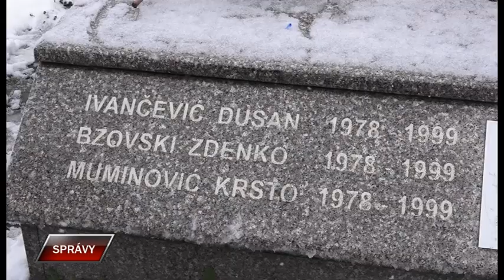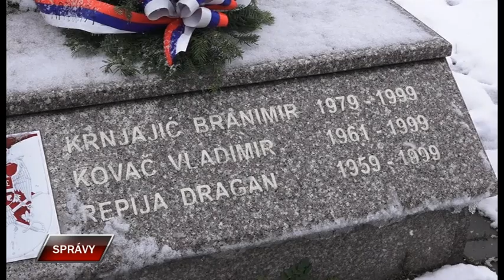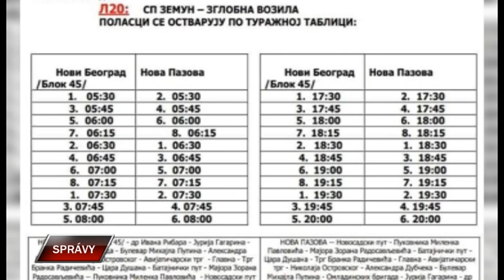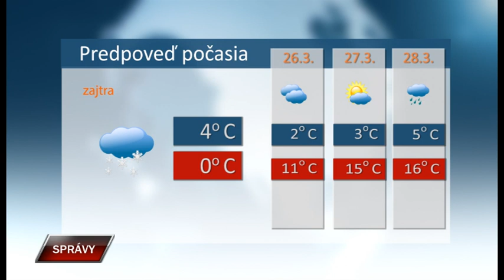Spravy 24 3 2020